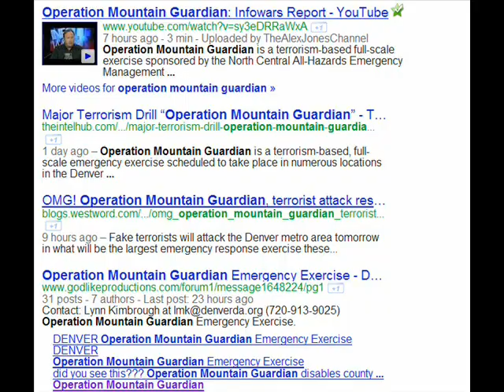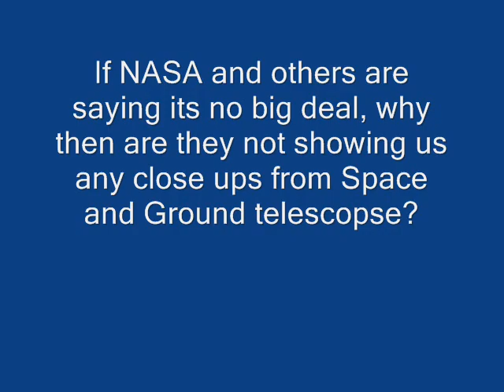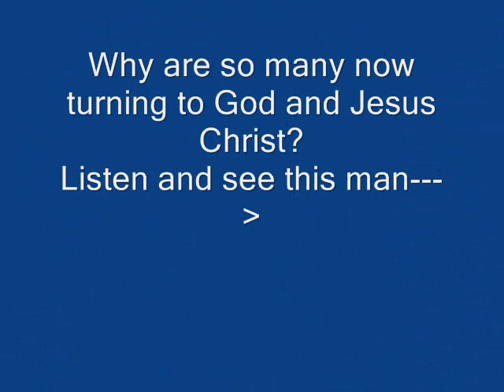Comet Elenin (Sept 23rd Updates)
Just more pc's to the ever growing BIG puzzle...
I had another video...just when I finished it...Bamb..gone..
Here's alot of key informations...
Good Music...
It helped GET this video...passed by...long story